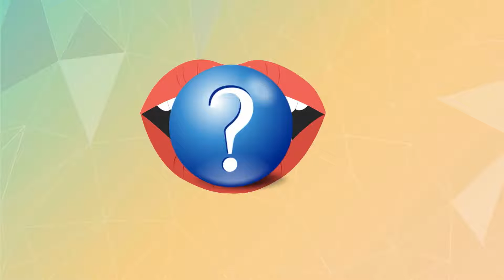How to learn the sounds of other languages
This course will introduce you to the subject of articulatory phonetics in a clear and simple way.